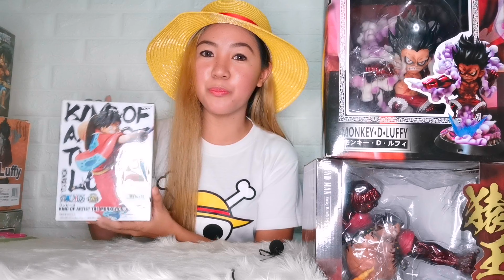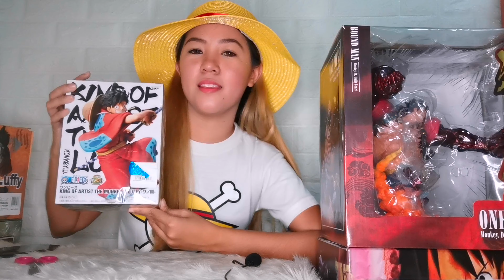One Piece Toy Collection Unboxing | Monkey D. Luffy Shrine | GIVEAWAY!!!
Yo Guys!

Calling OP fan out there. Join me on unboxing my One Piece toy collection! My goal here is to build my Luffy Shrine. Sobrang excited ako dito guys. OP Collection is one of my dream and ito nga nasimulan na natin. Watch out for more. My next target is Zorro and Sanji shrine. Buohin muna natin ang Monster trio!

Meron din pala ako small give away for you guys! Watch my vlog for the mechanics.

Spread good vibes.

One Piece toy collection unboxing, one piece toy collection haul, monkey d. Luffy haul, luffy haul, monkey d. Luffy shrine, luffy shrine, one piece unboxing, luffy wcf, luffy world collectible figure, koa luffy wano, king of artist luffy action figure unboxing, glm luffy action figure unboxing, IK luffy action figure unboxing, sc luffy pirate king, sc luffy styling figure, luffy pirate King action figure, luffy wano arc figure, luffy disguise, luffy dressrosa lucy, luffy gear fourth bound man, luffy gear fourth bounce man, luffy gear fourth snake man, luffy fourth gear, luffy third gear, luffy second gear, luffy gear third, luffy gear second, luffy gear fourth, luffy punk hazard, luffy head bust, luffy ninja action figure, luffy action motion, luffy action figure collectibles, straw hat action figure, straw hat monkey d. Luffy, luffy marine ford, luffy action figure price, where to buy one piece action figure, koa luffy pirate king, portrait of pirates luffy action figure, pop luffy